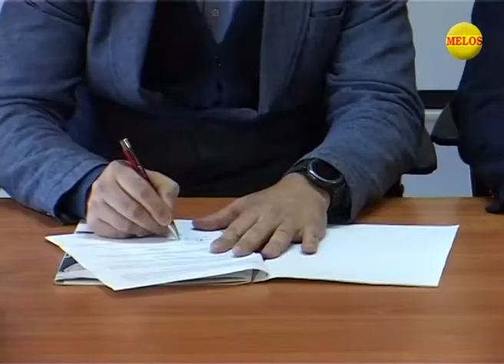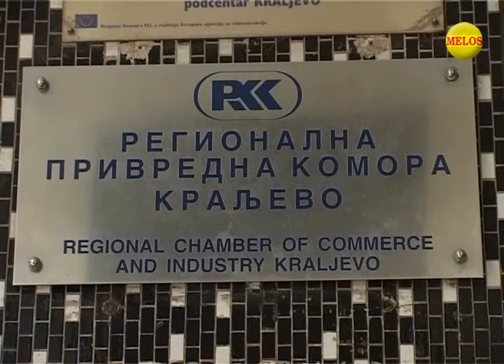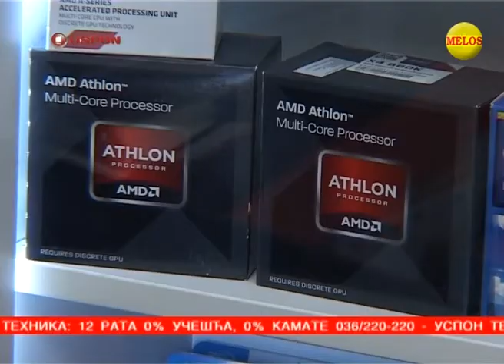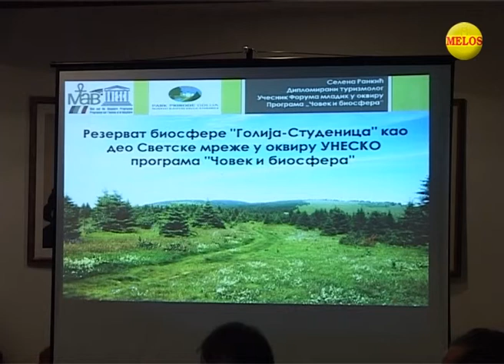KRALJEVACKA hronika 04 01 2018